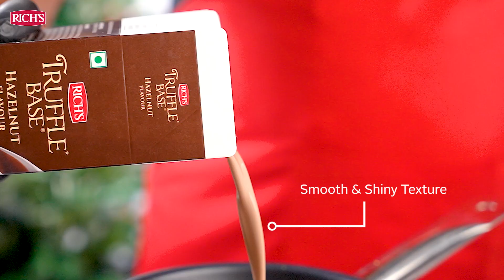Rich's Christmas | Nutty Brownie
There are jolly days ahead! So, spread the cheer with Rich's Truffle Base Hazelnut Flavor-made Nutty Brownies.

Let your customers dig into a delicious Christmas spread with a fun twist to a classic dessert, made to tasteful perfection with Rich’s products. Offer a smooth & delicious treat and let the holiday mood take over!